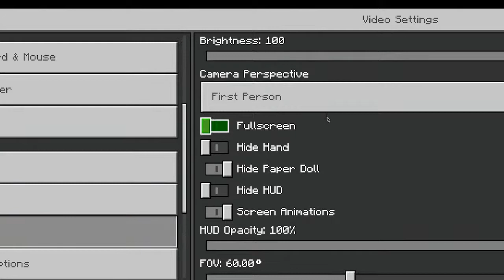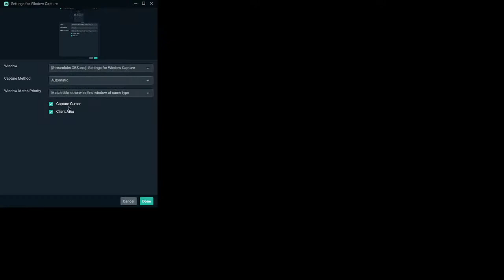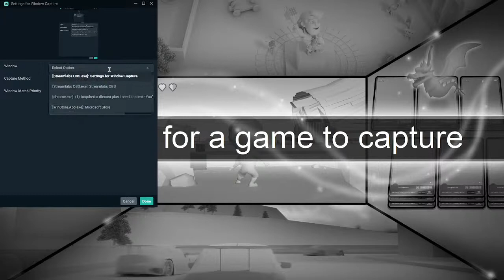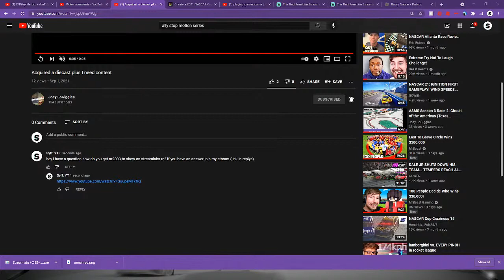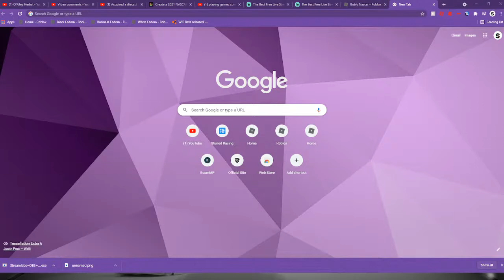playing games come join